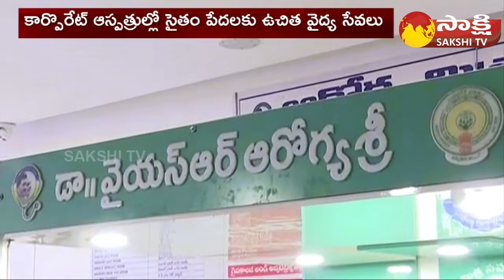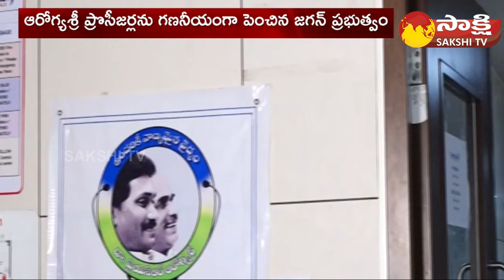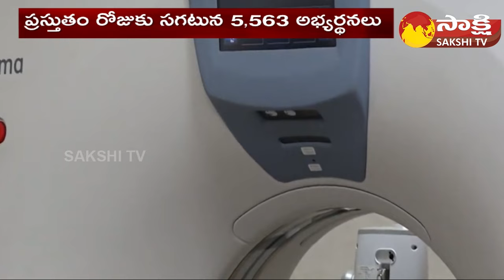AP Poor, Middle Class Families Are Getting Corporate Treatment With Use Aarogyasri Card